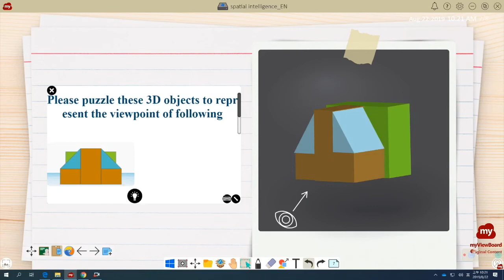Spatial Intelligence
myViewBoardOriginals Spatial Intelligence is the ability to understand three-dimensional figures and images. It involves understanding and remembering the relative locations of objects in the mind. It is the ability to perform visualization and spatial thinking.

Activities:
Q1. Which option can be folded/unfolded to form the shape provided?
A1. Select the shape that answers the question.
Q2. Rearrange the blocks to form the given shape.
A2. Click and drag the 3D blocks to form the reference shape.